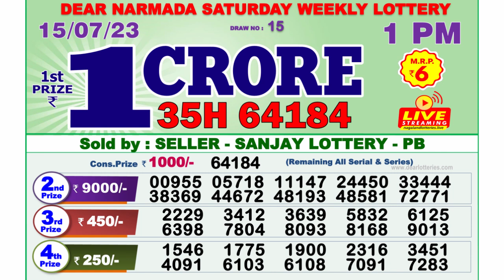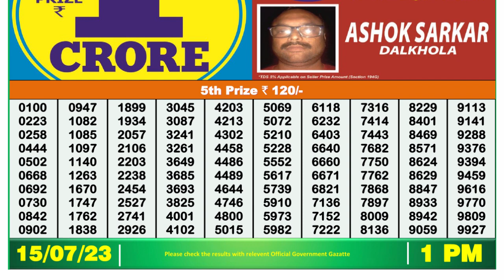🔴 Lottery Sambad Live 01:00pm 15/07/2023 Morning Nagaland State Dear Lottery Result Pdf Download